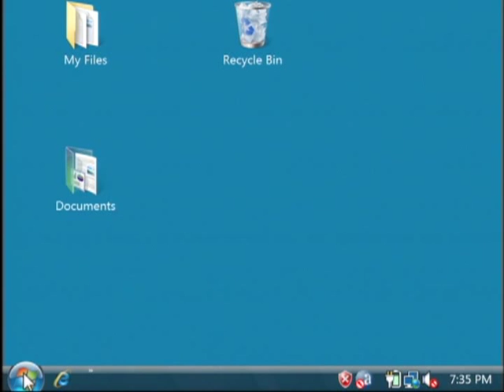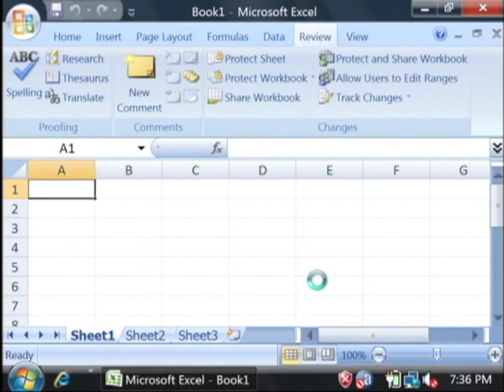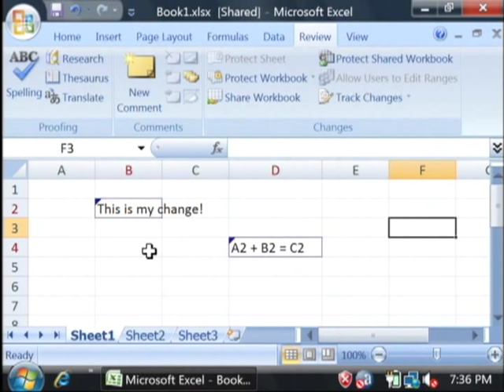General Computer Tips : How to Keep Track of Changes in an Excel Document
Keep track of changes in an Excel document on a PC by using Microsoft Office to highlight and view any alterations that occurred since the document was last saved. Review and track changes in Excel with help from a software developer in this free video on general computer tips.